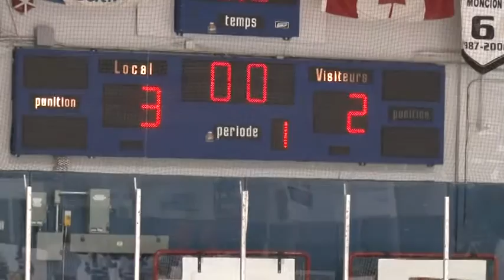RINGUETTE - NOVICE A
4 décembre 2015
Tournoi de Gatineau
Roussillon VS 4-Cités
Aréna Robert Rochon, Gatineau